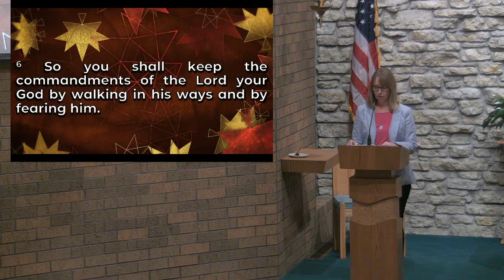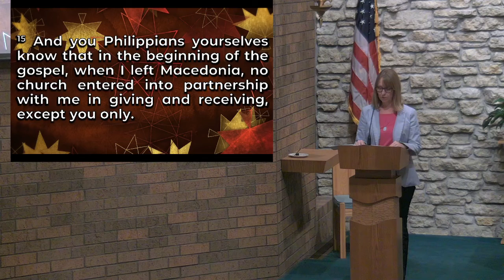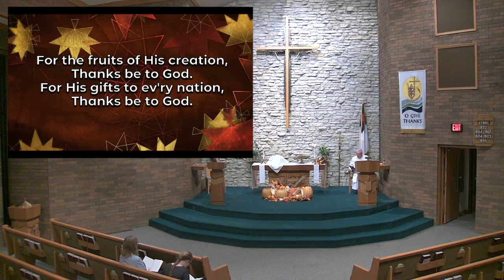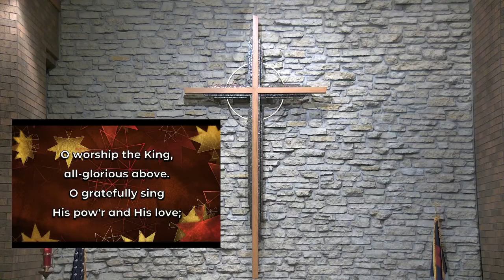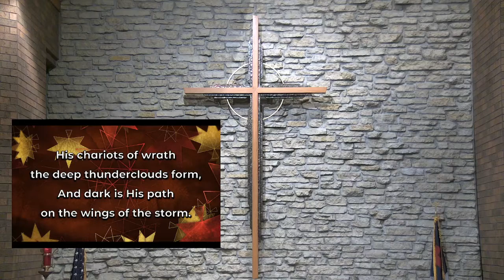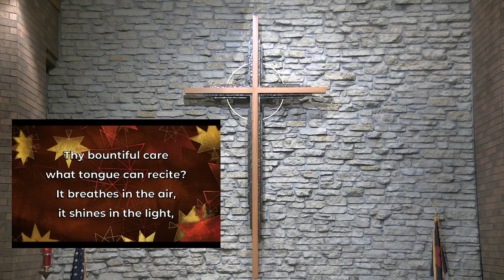Thanksgiving Eve Worship Service